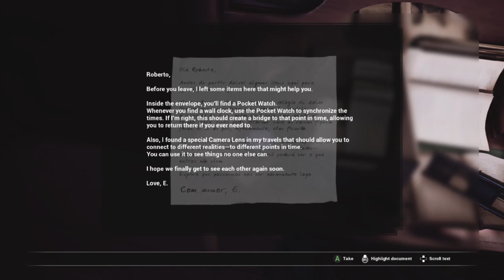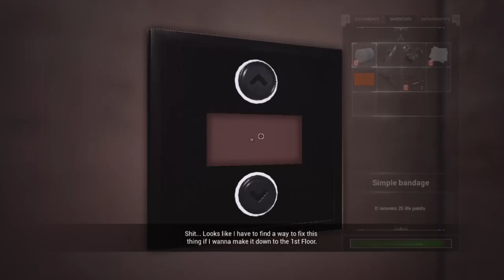Claw Man Does Not Screw Around | Fobia: St Dinfa Hotel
Treze Trilhas is home to the St. Dinfina Hotel, a decadent site that is the subject of numerous rumors including mysterious disappearances and paranormal activity. Hoping to break the story, amateur journalist Roberto Leite Lopes travels to Santa Catarina following a tip from his friend Stephanie. His investigative skills will be needed not only to uncover the truth but to survive when reality is turned upside down with his discovery of a camera that reveals different timelines, a fanatical cult, human experiments, and apparitions roaming the halls. Solve puzzles and scavenge for anything to stop their hunt as the past, present and future collide.

If you enjoyed, please consider leaving a like and you can catch me live over